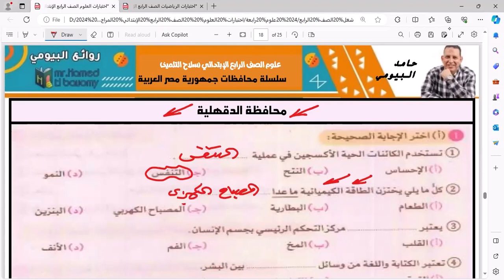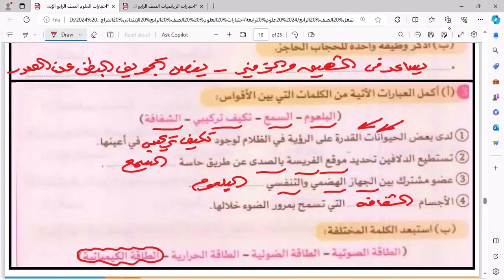حل امتحان محافظة الدقهلية علوم الصف الرابع بسهولة مع مستر حامد البيومى سلسلة مراجعة ليلة الامتحان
حل امتحان محافظة الدقهلية علوم الصف الرابع بسهولة مع مستر حامد البيومى سلسلة مراجعة ليلة الامتحان  علي قناة روائع البيومى الصف الرابع مراجعة عامة هامة شاملة واختبارات وامتحانات ومراجعات نهائية